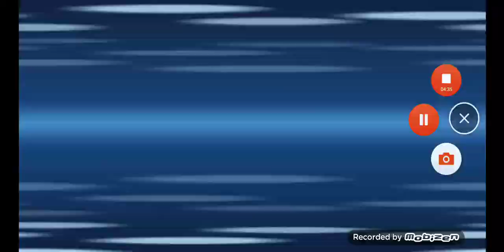Gacha Life: Nerdy Students, Put on the TV Shows Skit on the Camera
I know that Ben, Lily, Richard, Momo, Henry, Jimmy, Harry, Agnes and Marcus are making a TV Skit Show on the camera they put on.

TOP 10 TV Skit Show Videos they made are:
Haruto, Flamy High School Days
Top Chef
Anime Karate Moves to Taekwondo
Harry Potter and the Philosopher's Stone
Soccer Strikers
Pirate Treasure Hunt
How To Cut on a Pizza
Nurse Time Day Care
Nerd Student Beach Day on the Sunny Day
Reporting News with Harry Potter